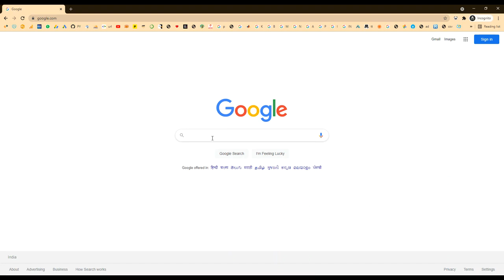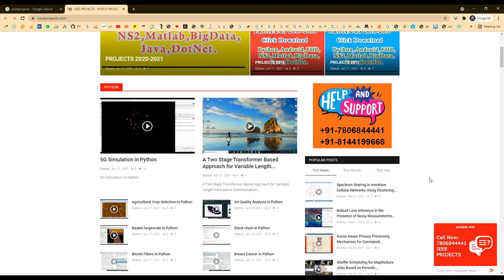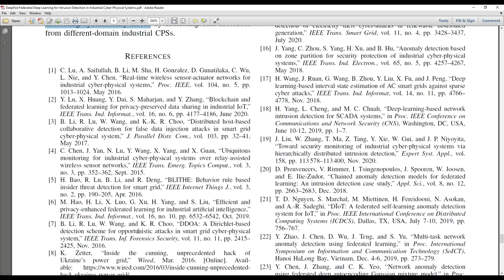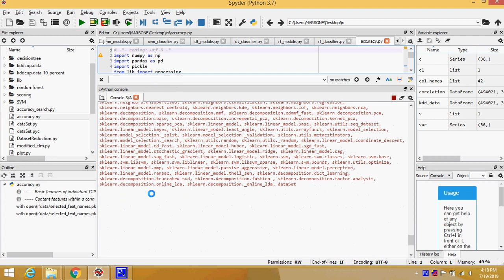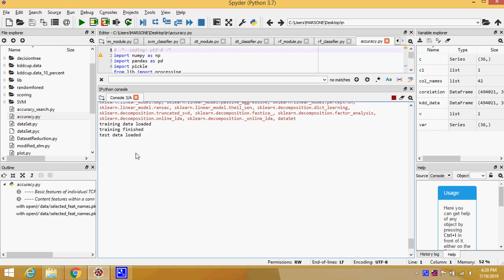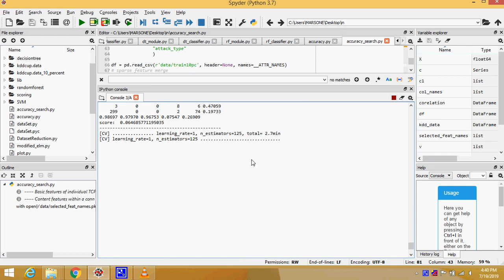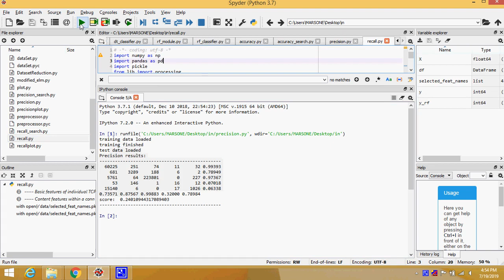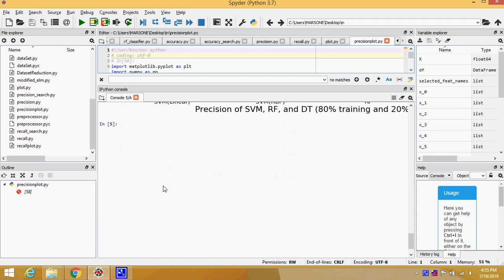DeepFed Federated Deep Learning for Intrusion Detection in Industrial Cyber Physical Systems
MTech,BTech,BE,ME,B.Sc,M.Sc,BCA,MCA,M.Phil

 * Complete Source Code
 * Complete Documentation
 * Complete Presentation Slides
 * Flow Diagram
 * Database File
 * Screenshots
 * Execution Procedure
 * Readme File
 * Video Tutorials
 * Supporting Softwares

Support Specialization
 * 24/7 Support
 * Ticketing System
 * Voice Conference
 * Video On Demand
 * Remote Connectivity
 * Document Customization